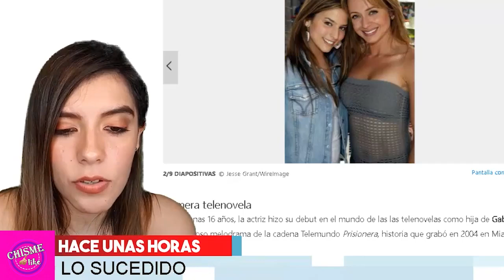🔴 𝗛𝗮𝗰𝗲 𝗣𝗼𝗰𝗼𝘀 𝗠𝗶𝗻𝘂𝘁𝗼𝘀 Mauricio Isla Ahora Suelta La Sopa Contra Génesis Rodriguez ⚔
"Mauricio Islas asegura que su historia tiene una verdad aún desconocida, un relato que desafía todo lo que creíamos saber. 'No creerán lo que realmente sucedió', confiesa Islas, apuntando a un giro inesperado en los eventos que involucraron a Génesis Rodríguez."
"Pero, mientras esta revelación avanza, el pasado de Génesis regresa para complicarlo todo. ¿Podrá continuar su camino en paz, o el pasado por fin le pasará factura? Esta historia no ha terminado, y la verdad finalmente está por emerger para quien tenga el valor de escucharla."